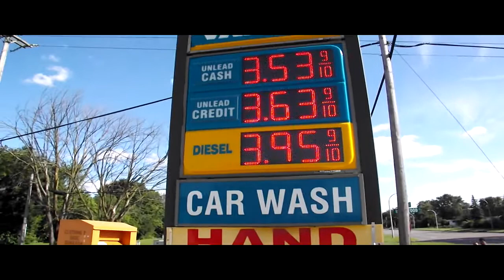Dawntae Hussel - Outta Town